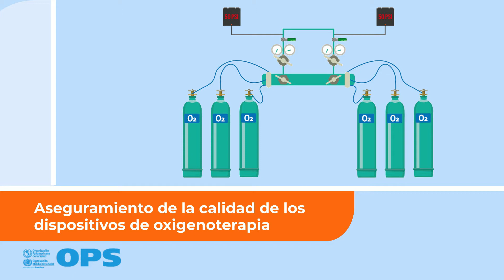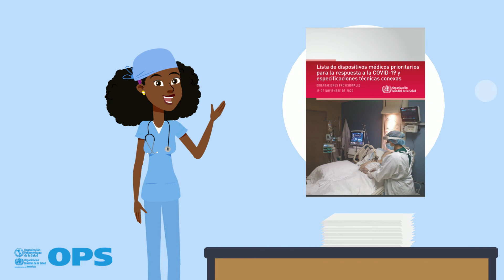Aseguramiento de la calidad de los dispositivos de oxigenoterapia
Conozca como planificar su proceso de evaluación e incorporación de tecnologías sanitarias en el área de la oxigenoterapia.
Para más información descarga también nuestra guía de buenas prácticas en el uso del oxígeno